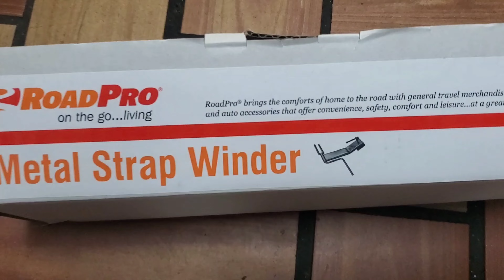I Love It Here Strap & Go